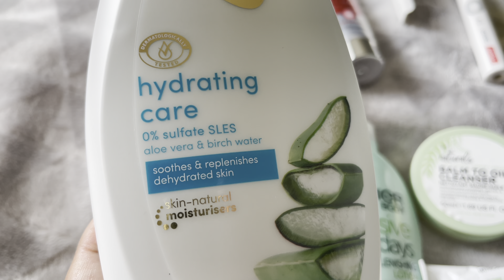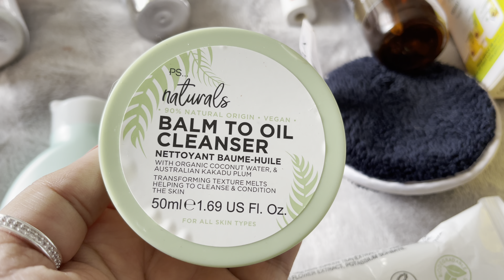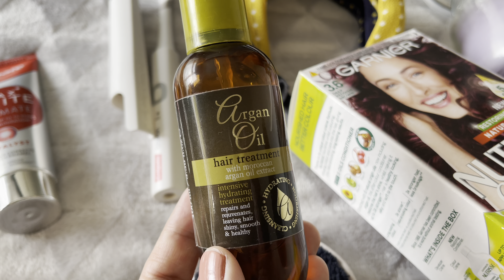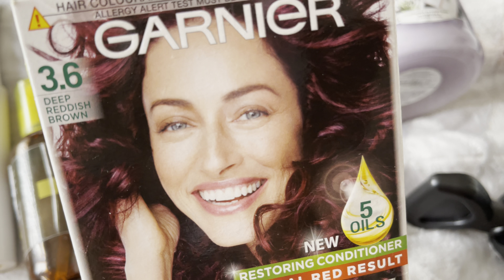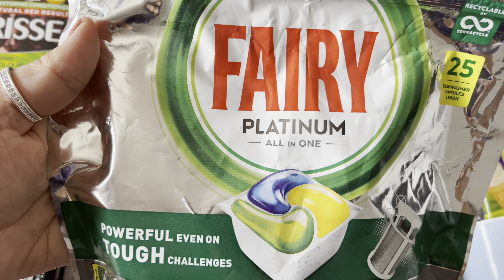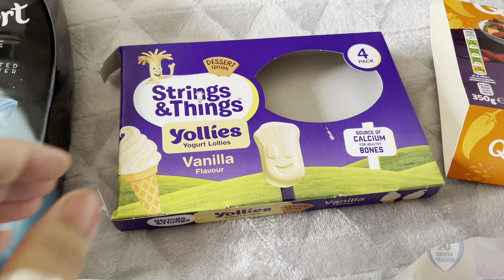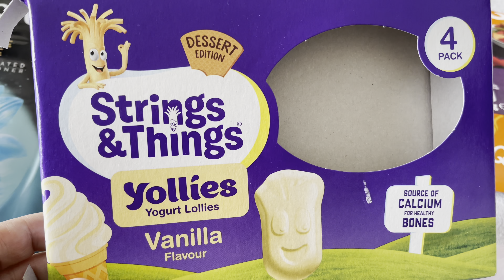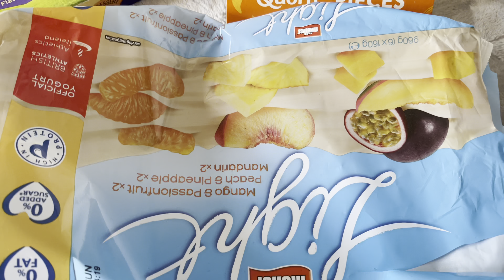MAY FAVOURITES / MAY 2021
Hi lovelies, hope your all well. Hope you enjoy my May faves Thankyou so much for watching.🥰

Thanks for all your love and support on my channel.

Take care lots of love Mini 💜💜

Come say hello in the comments or